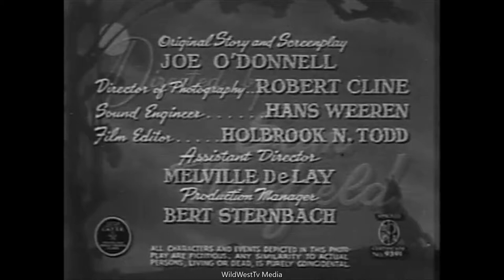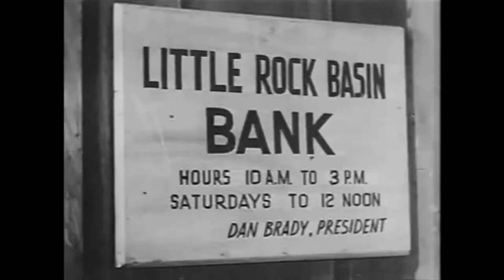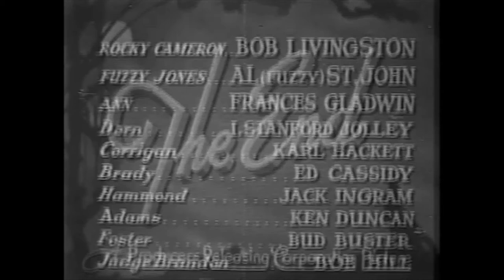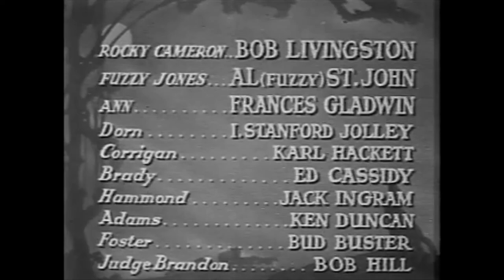Wolves Of The Range 1943 * Bob Liviingston * Full Western Movie * WildWest Tv Westerns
Full Western Movie * WildWest Tv Westerns
✘ DESCRIPTION
Wolves of the Range is a 1943 American Western film directed by Sam Newfield and written by Joseph O'Donnell. The film stars Robert Livingston as the Lone Rider and Al St. John as his sidekick "Fuzzy" Jones, with Frances Gladwin, I. Stanford Jolley, Karl Hackett and Ed Cassidy. The film was released on June 21, 1943, by Producers Releasing Corporation.

This is the fifteenth movie in the "Lone Rider" series, and the fourth starring Robert Livingston. The first eleven movies star George Houston.
✘ PLOT
Rocky carries $50,000 through the old Pony Express Trail to save a bank from ruin. He's set upon by bandits, and manages to hide the money before falling unconscious. When Fuzzy finds him, Rocky can't remember where he hid the money, and is jailed as a thief.
✘ CAST
    Robert Livingston as Rocky Cameron, the Lone Rider
    Al St. John as "Fuzzy" Jones
    Frances Gladwin as Ann Brady
    I. Stanford Jolley as Harry Dorn
    Karl Hackett as Bob Corrigan
    Ed Cassidy as Dan Brady
    Jack Ingram as Henchman Jack Hammond
    Kenne Duncan as Henchman Adams
    Budd Buster as Ben Foster
    Robert F. Hill as Judge Brandon